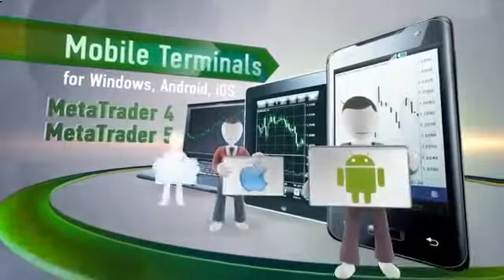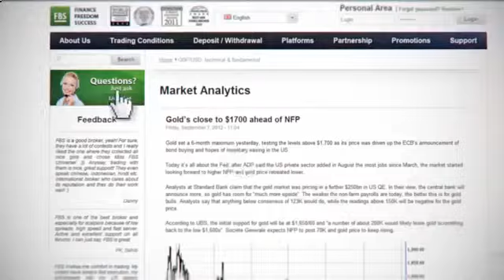Watch Teletrade Царская Уфр Премаркет Usa Итоги 2014 05 28 1 - Teletrade Georgia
TeleTrade RideThePlanet RidethePlanet курс доллара TeleTrade TV Телетрэйд Монблан Форекс экономика Россия США